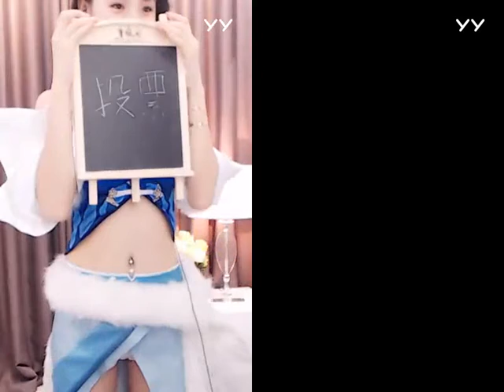YY LIVE 舞蹈人氣之星 芮宝 & 大米 - 燃舞蹈（Artists Singing・Dancing・Instrument Playing・Talent Shows).mp4